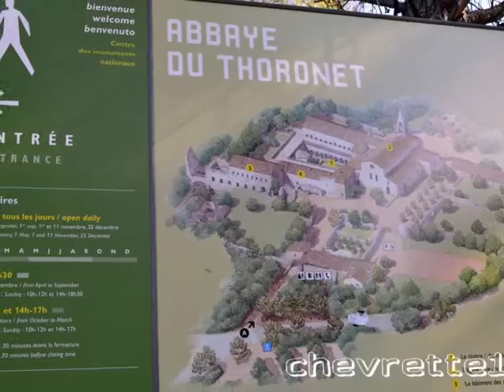Abbaye Thoronet 1